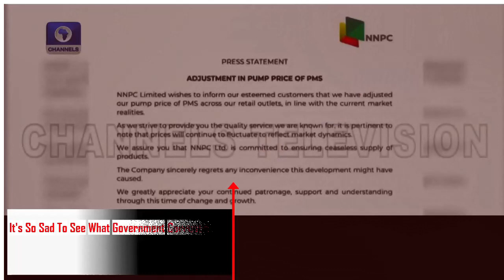Watch As Falana Exposes Buhari And His Corrupt Government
In a live video interview at Channels TV, Bar. Femi Falana exposed the rot that took place in the Buhari Administration, especially as it relates to Subsidies.